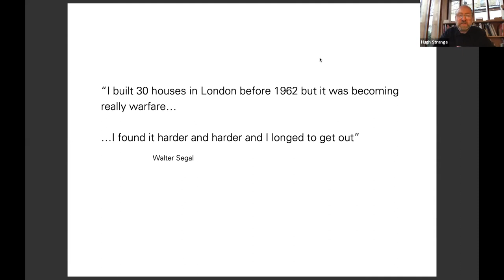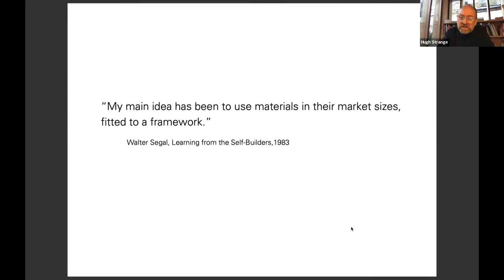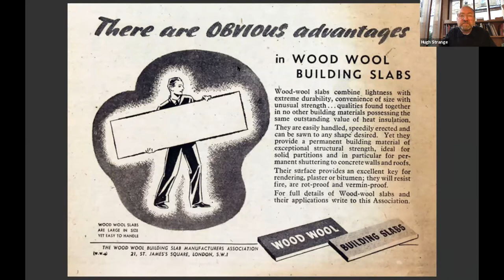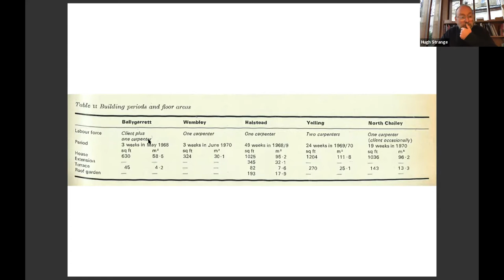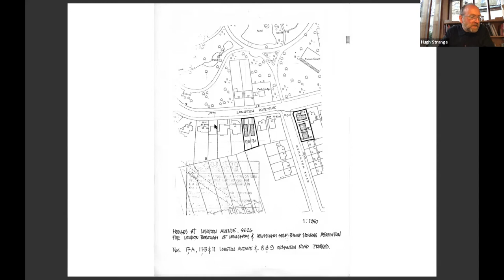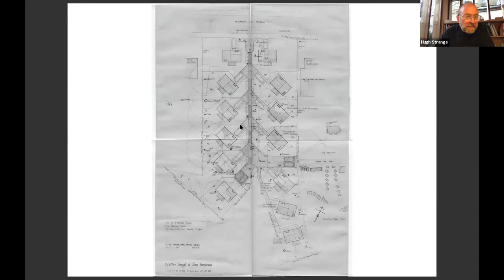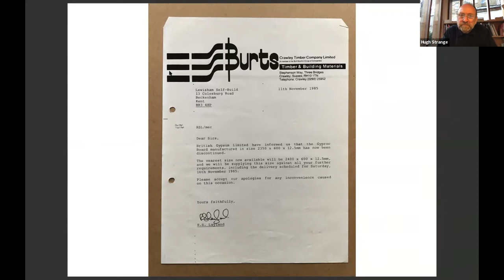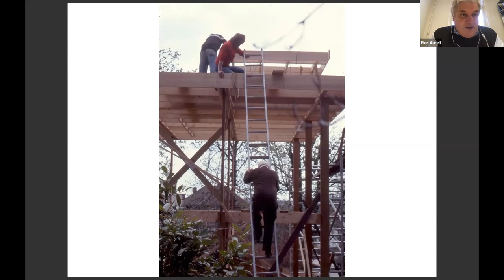God is in the Detail-Hugh Strange: Walter Segal, simplification of building process - PART 7/12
During construction of his own house in London in 1963, the Berlin-born architect Walter Segal built a temporary structure within the garden space, in which he and his family would live during the main works. The construction of this interim dwelling established a number of principles he was to pursue for the remainder of his career, later characterised as the ‘Segal Method’. The rationale of the temporary house was centred on the use of readily available, mass-produced and dimensionally coordinated materials. These off-the-shelf elements were employed with minimal on-site alteration, and fitted, with dry jointing, into a timber post and beam structure that was dimensioned according to standard insulation slabs and plywood sheets. The omission of wet trades, and the reduction in secondary alteration, transformed the nature of on-site work towards a process of assembly. The resultant build was extremely cheap and fast.

In the following decade the method was developed and refined in a number of private house commissions, always with a view towards rigorous simplification of process. These projects were undertaken with no main contractor; their pared-back logic requiring only a carpenter, an electrician and a plumber. Eventually clients, observing the straightforwardness at play, realised that they could do the works of the carpenter, and took on elements of the works themselves.

Existing solutions to the question of housing provision were being questioned and challenged in London, as elsewhere, throughout the 1970’s. Alternative solutions favouring dweller control seemed to offer greater autonomy for residents over their own lives. Within this political context, Segal was eventually able to apply his method of building to a series of self-build houses on council owned land within the London Borough of Lewisham; the radical simplicity of his approach allowing unskilled residents to construct their own houses with their own hands. In this manner Walter Segal’s work exemplified an architecture borne of ideas around and about construction and oriented towards the building site, while his approach suggests the potential of ideas of construction to radically reconfigure roles and relationships in the building process.